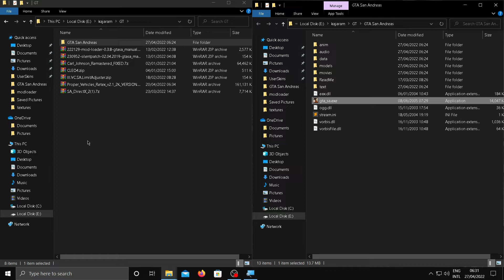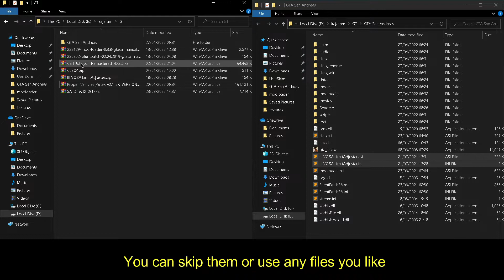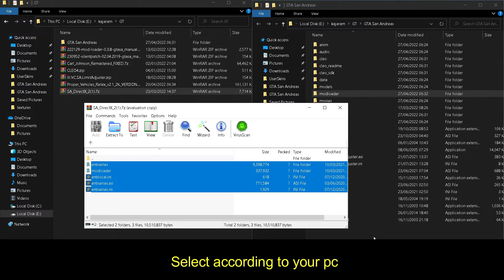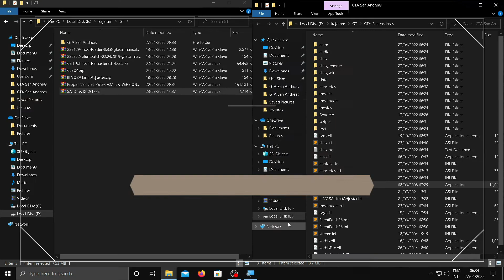Did you know how to install the best free graphics mod for GTA SA PC?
in this video I'll show how to install the best free graphics mod for GTA SA Follow my  steps carefully

My specs -
processor - 11th Gen Intel(R) Core(TM) i5-11400 @ 2.60GHz   2.59 GHz
RAM - 8GB
GPU - Ge Force GTX 1650 SUPER
512GB  M.2 SSD